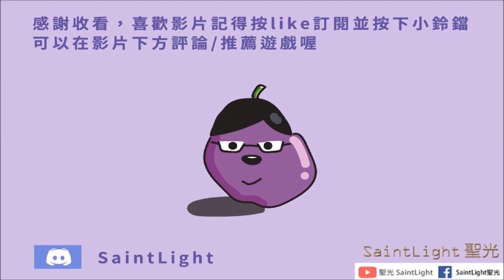Fallout76異塵餘生76：每日：敵人的心臟（解鎖成就）